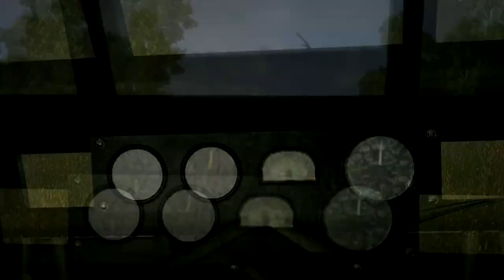Underrated Games- Brothers in Arms: Hell's Highway ep.1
The first video of my series Underrated games. Hell's Highway a first person tactical shooter.

skip to 18:23 if you want to jump straight into the gameplay.